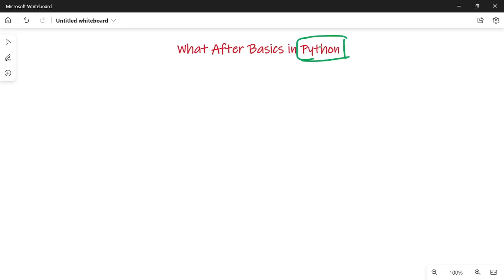What After Learning Python Basics